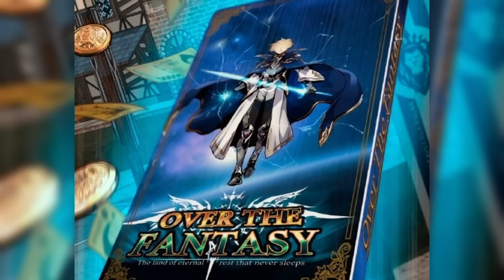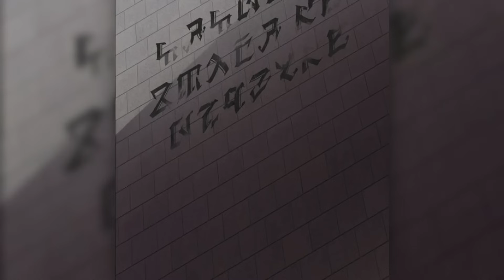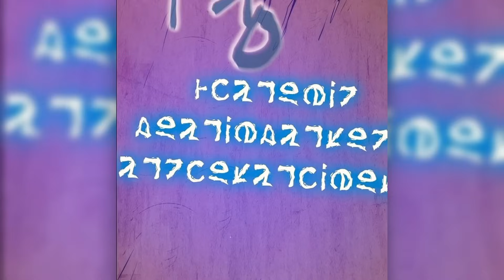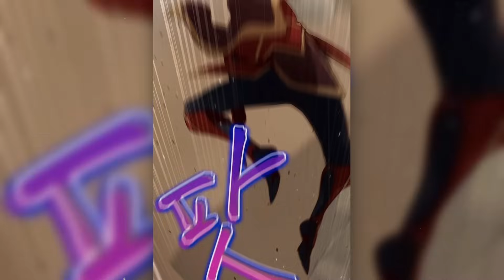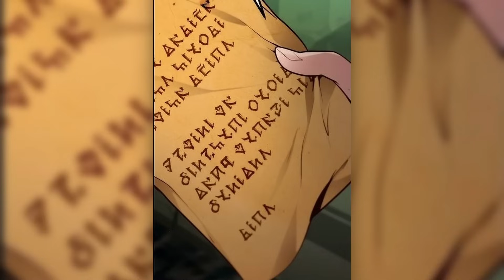1-2 HE'S STUCK IN THE GAME, BUT HE GOT INFINITE INVENTORY WITH ABSOLUTELY EVERY ITEM! | Manhwa Recap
In this video, we will give you a manhwa recap of an exciting story! 📚✨ Dive into a world of incredible adventures, intrigues, and unexpected plot twists.
🔍 Want to know the name of the manhwa? Check the pinned comment! 👇

👍 This helps us know you're interested, and we’ll be happy to prepare more episodes for you.

0:00:00 PART 1
1:01:07 PART 2